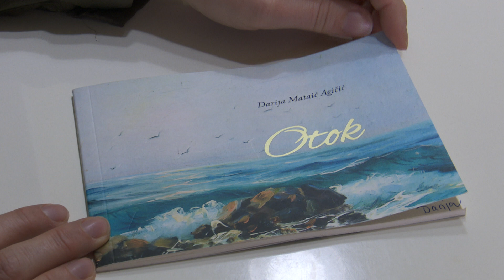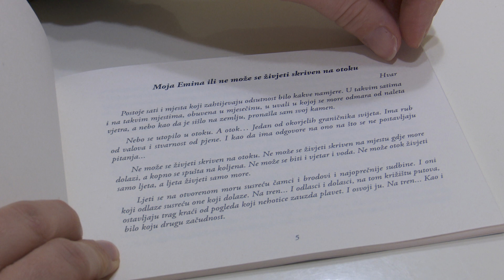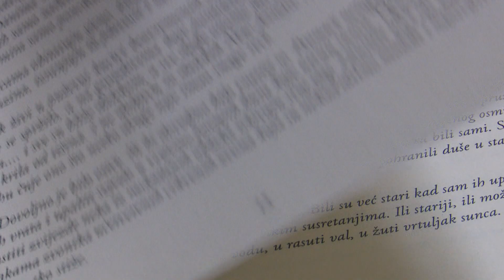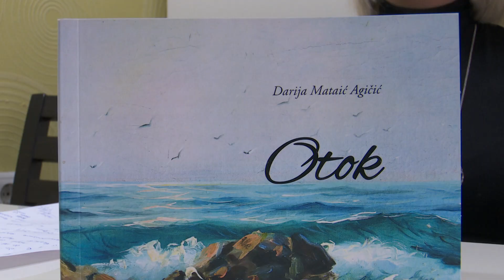SBTV - DNEVNIK - PRVA KNJIGA DARIJE MATAIĆ AGIČIĆ - 06.01.2021.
2020. iako je za većinu bila loša godina, neki su se upravo u godini obilježenoj izolacijama posvetili sebi, svojim hobijima i interesima. Jedna od njih je i Darija Mataić Agičić, magistrica hrvatskog jezika i književnosti i knjižničarka koja je prošle godine objavila svoju prvu knjigu.

DNEVNIK SBTV-a | PON-PET | 20:00 i 22:00